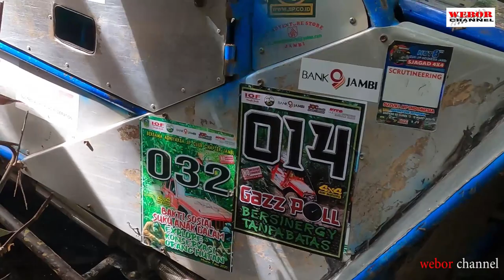( SABAK PART 4 ) LUMPUR DALAM VS BAMBU RUNCING /OFFROAD/